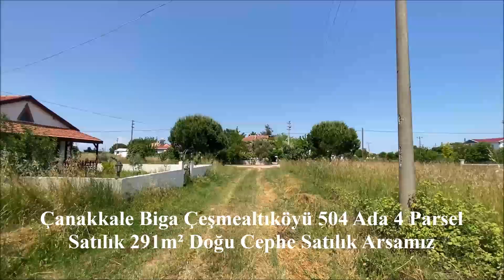Çanakkale Biga Çeşmealtıköyü 504 Ada 4 Parsel Satılık 291m² Doğu Cephe Satılık Arsamız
İlan Açıklaması: BİGA ÇEŞMEALTI BÖLGESİNDEKİ TÜM ARSALARINIZI GÜNÜNDE NAKİT ALIM YAPABİLİRİZ. BİZDEN FİYAT ALMADAN ARSALARINIZI DEĞERLENDİRMEYİN / ZARAR ETMEYİN...!

​Coğrafi Bilgi Sistemlerinden parsel sorgulama linkinden Çanakkale İli, Biga ilçesi, Çeşmealtı köyü, 488 Ada 3 Parsel olarak bakabilirsiniz. 291m² dir.

DENİZATI SİTESİ 10.VE 11.CADDELER ARASINDAKİ ARSAMIZ CAMİYE YAKIN SESSİZ SAKİN BİR KONUMDADIR. HARİTA KONUMU VE VİDEOSU BİZZAT ARSAYA AİTTİR.

Arsamız Kumsala: 760m, Çarşıya 575m, Pazara 625m, uzaklıkta olup Denizatı sitesinin içerisinde tüm alt ve üst yapılardan faydalanmaktadır.

İmar Durumu :  Zeminde 291x 0.20= 28m; taban oturumu + 20m2; veranda. Üst katta ise 58m; + 20m2; balkon olmak üzere 156m; kullanım alanı yapılabilir.

Sitemizde: Yol - Su - Elektrik - Kanalizasyon - Güvenlik - Market - Kasap - Manav - Oyun Salonu -İnternet Cafe - Cami - Sosyal Alanlar ( Basket - Futbol - Voleybol - Tenis Kortu - Fitness Alanı ) Sosyal Yeşil Alanlar - Çocuk Parkları - Beach Cafe - Beach Voley - Sahil Cafe - Yazlık Sinema - İskele - Sahilde Her Sezon Şezlong Şemsiye Hizmeti - Enfes Doğası ve Bol Oksijeni ile Her Mevsim bir Başka Güzellikte Müstakil Tapulu Arsalar.

İnşaat ruhsatı sadece 1 AYDA ve 125.000tl ye mal olur. Buna mimari ve tüm belediye harçları dahildir. SON Fotolarda görünen fotolardaki villayı anahtar teslim olarak 6 ay gibi bir sürede size anahtar teslim olarak yaparak teslim edebiliriz.

Bu bölgede inşaat yapan bir çok firma var. Bizim farkımız her yaptığımız evi kendimize yapıyor gibi düşünerek kat planlarını çiziyor, onaylatıyor ve size özel YAŞAM alanlarını inşa ediyoruz. Denizatı Emlak İnşaat Firmasını Sormadan Lütfen Karar vermeyin.

İlan Fotolarımızı ve yazı karakterlerimizi TAKLİT eden firmaları lütfen DİKKATE almayınız...! Fotolar ve videolar Bizzat tarafımızdan çekilerek paylaşılmaktadır.

Ofisimiz: Denizatı Sitesi Sosyal Tesisler 6.Cadde No:1917/A Çarşı Merkezindedir.

DENİZATI EMLAK BİGA KAYA BEY 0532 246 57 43